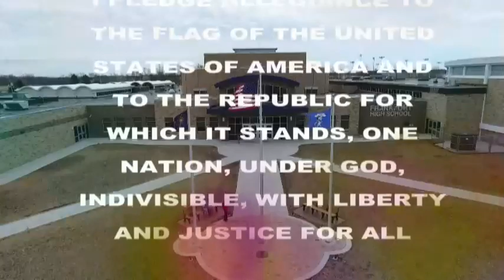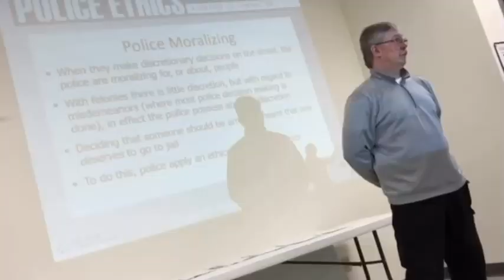HDTV News 2/20/20